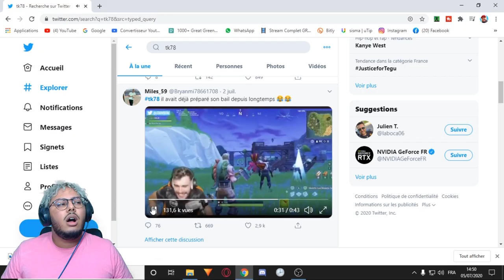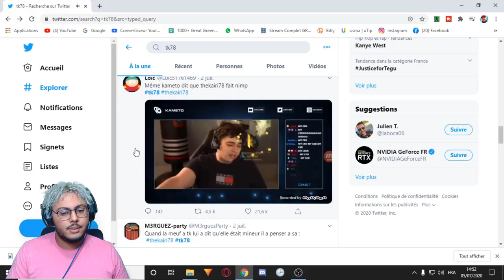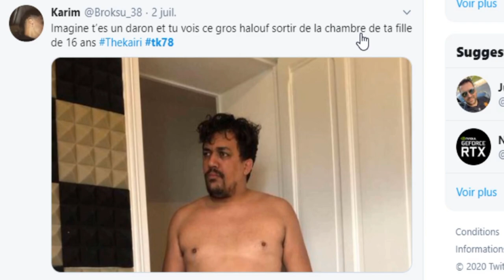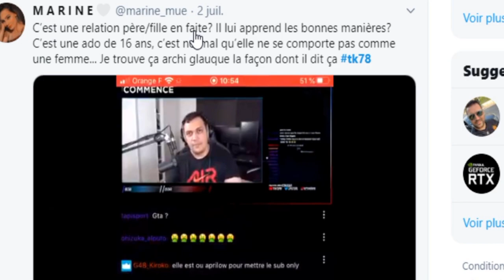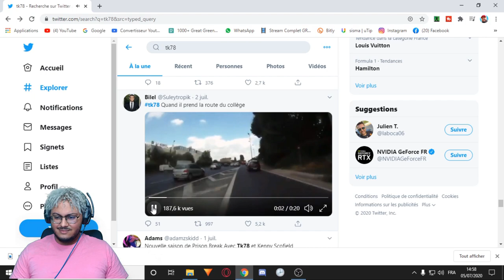VOS PIRES MEMES SUR theKAIRI78 (2020 N'A PAS FINI DE NOUS SURPRENDRE)!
VOS PIRES MEMES SUR theKAIRI78 ! tk78